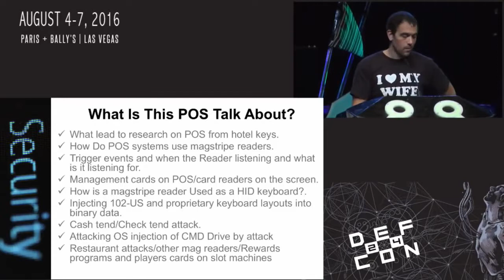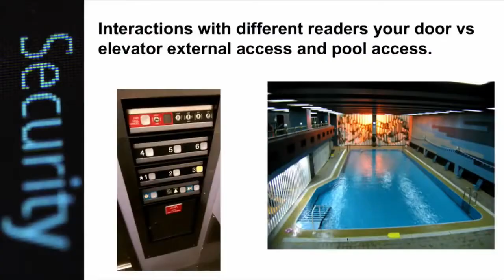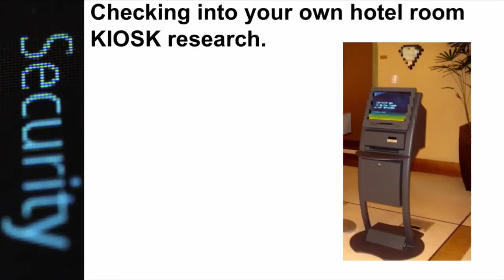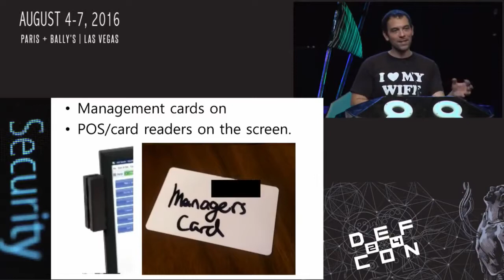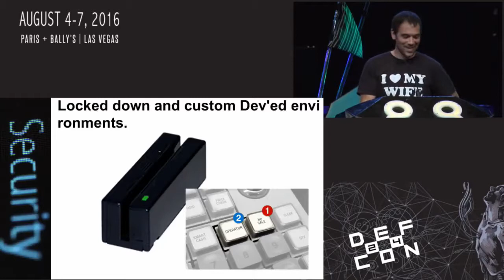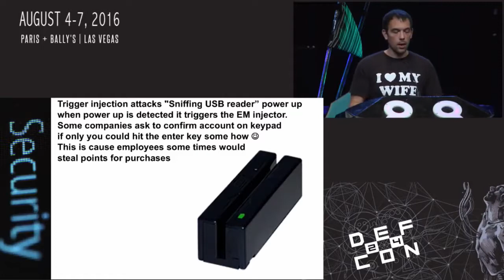DefCon 24 - Weston Hecker is Buffering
This is literally about the first 8 minutes of this (great) talk from DefCon 24. If you are DefCon Conventions or Weston Hecker and somehow find this offensive instead of lighthearted humour, please let me know. Thanks.